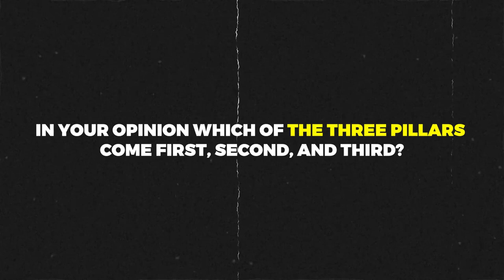The FC Game Changer Brand Pillars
The brand pillars we have here at FC Game Changer are Mindset, Strength, and Nutrition. Everything we do goes back to these three things. We asked Katelyn her thoughts on our pillars, in order of importance. Curious what she had to say?

FC Game Changer - The football club that will change your game.

Let us know what you enjoyed about this video in your comments below. Let the game begin!